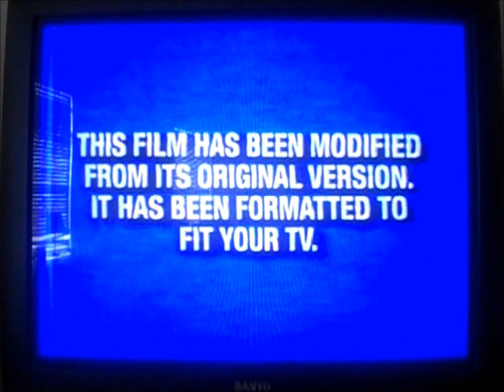Opening and Closing To The Princess Diaries 2001 VHS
Here Is The Opening and Closing Previews To The 2001 VHS Of The Princess Diaries,And Here Are The Orders:
Opening:
1. Navy Blue FBI Warning Screens
2. Walt Disney Home Entertainment Logo
3. Coming Soon To Theaters Screen
4. Peter Pan In Return To Neverland Trailer
5.Peter Pan:Special Edition Trailer
5. Coming Soon To Own On Video And DVD Screen
6.Atlantis: The Lost Empire Trailer
7.Cinderella II: Dreams Come True Trailer
8.Now Available To Own On Video And DVD Screen
9.Princess of Thieves Trailer
10.Child Star: The Shirley Temple Story Trailer
11.Join Us After The Movie Bumper
12.Feature Presentation Screen
13.Aspect Ratio Screen
14.THX Logo
15.Walt Disney Pictures(Re-Orchestrated Variant) Logo
Closing:
16.Walt Disney Pictures Logo
17.On The Disney Channel Screen
18.Lizzie McGuire Promo
19.Myra Music Video:"Miracles Happen"(Not Shown Due To Copyright)
20.Krystal Music Video:"Supergirl"(Not Shown Due To Copyright)
That's All.
Print Date:November 4th ,2001